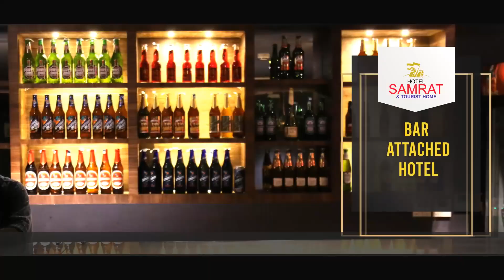തട്ടിപ്പുകേസില്‍ മൂന്നു യുവാക്കള്‍ വഴിക്കടവില്‍ പിടിയില്‍